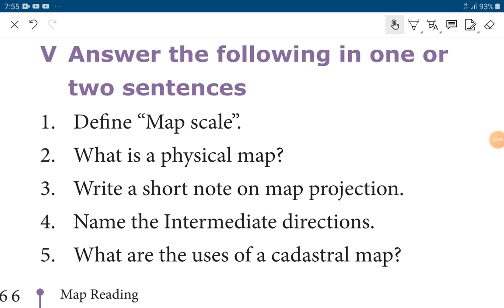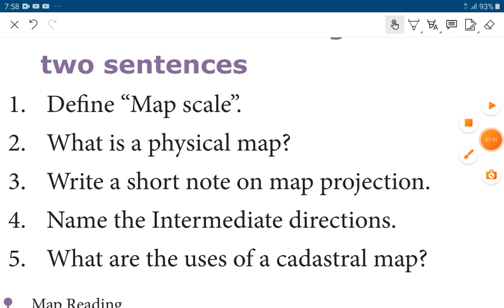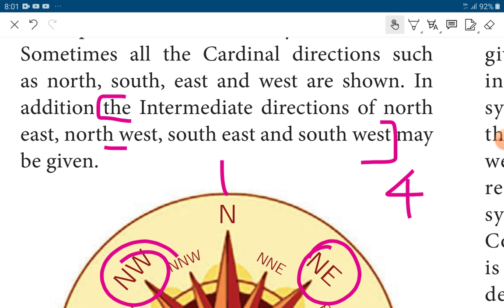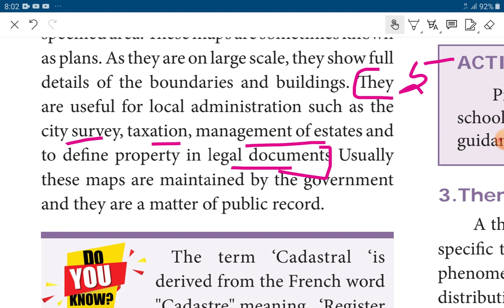Map reading॥ 8th Geography Answer briefly ॥questions and answers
New book 2020 SOCIAL SCIENCE question and answer EXPLANATION